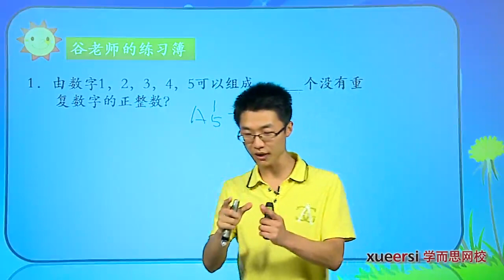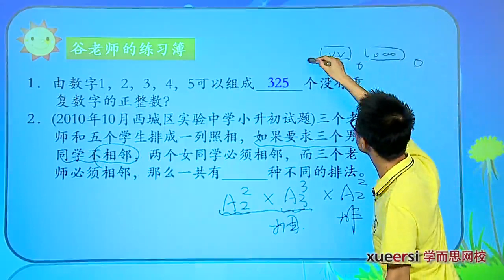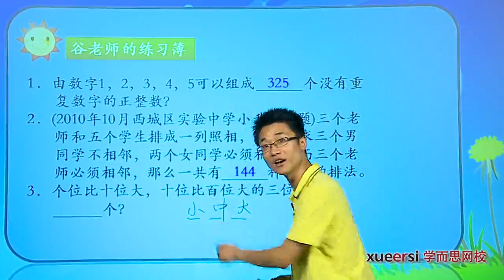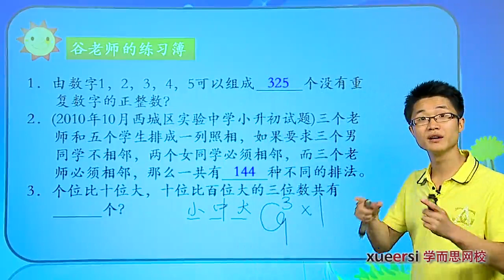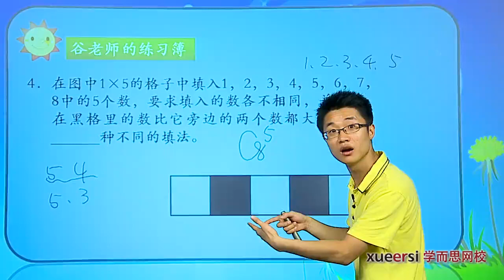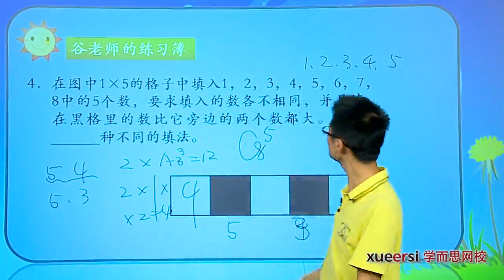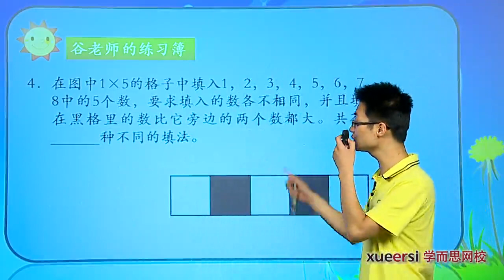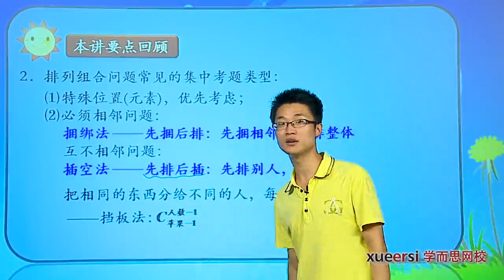学而思 六年级 排列组合6